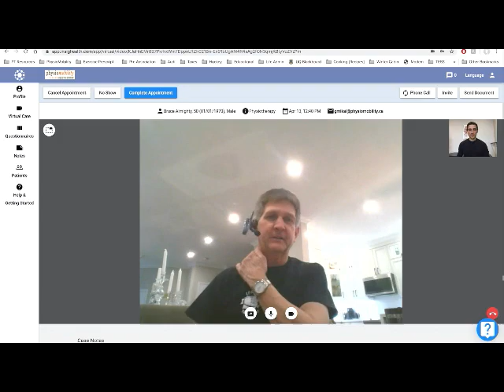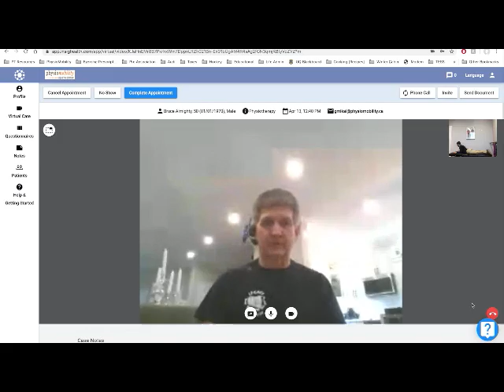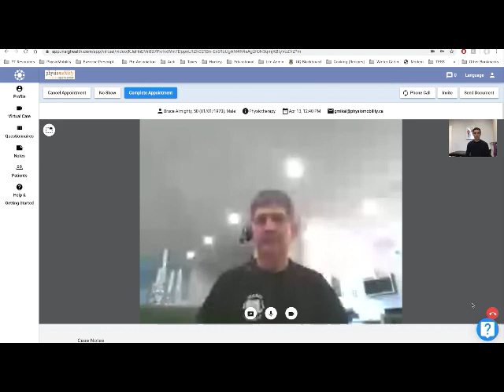Video physiotherapy by Physiomobility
Virtual physiotherapy is a form of telehealth. It is an effective form of physiotherapy when clients can not have face to face treatment.